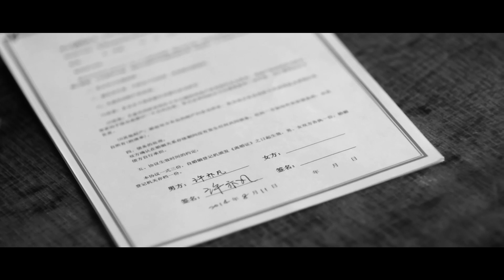Rejoice "Don't Give Up On Love" Director's Cut